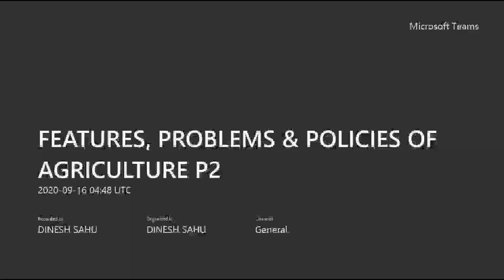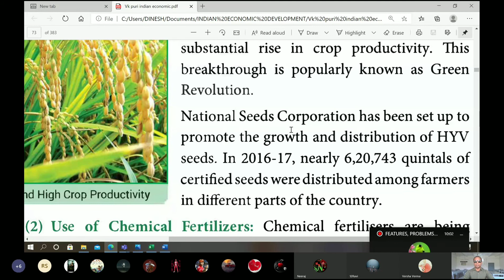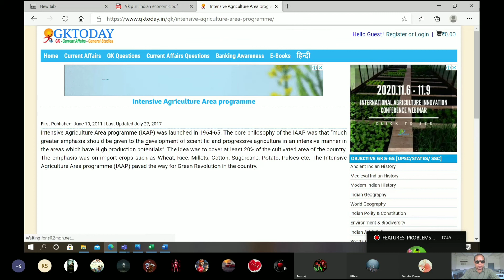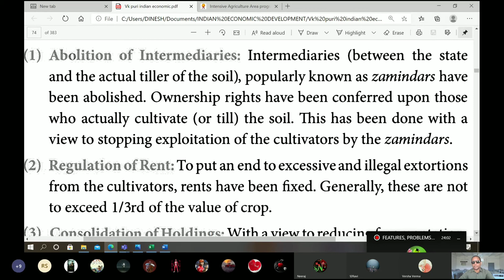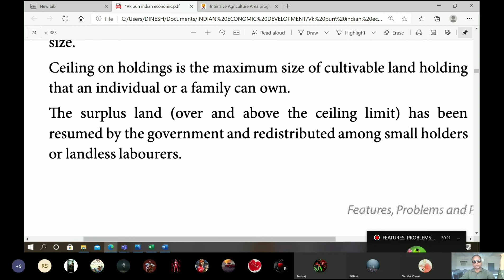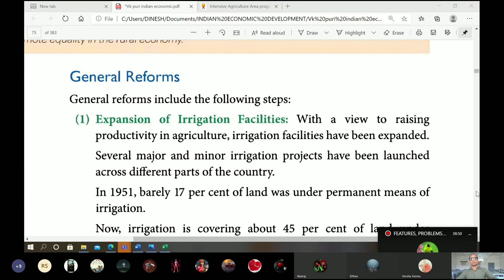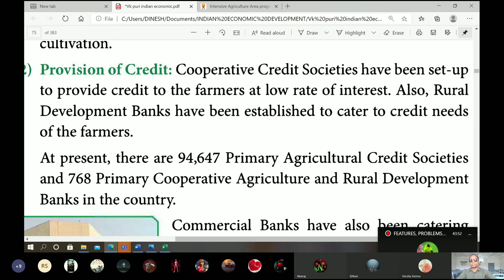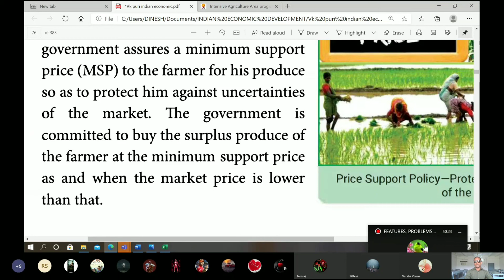Features Problems And Policies Of Agriculture P2, Agricultural Reforms in Hindi and English